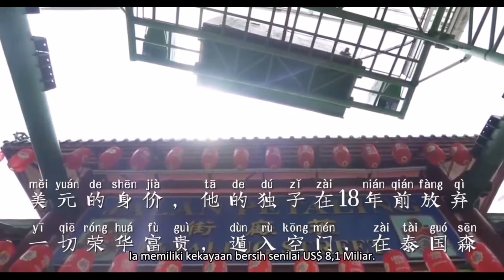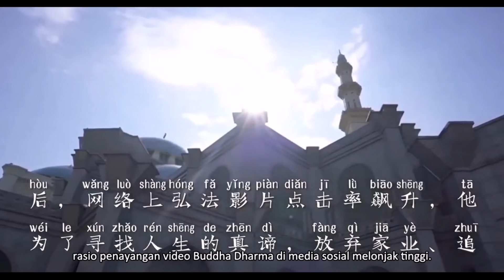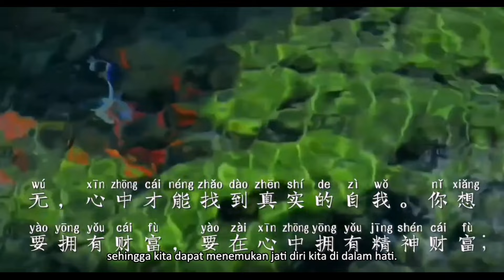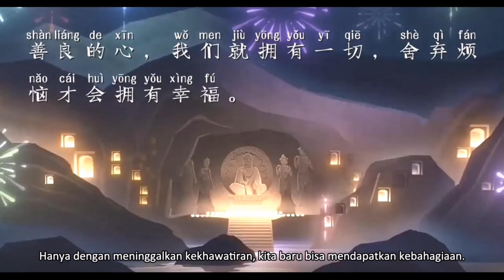Versi Modern dari Kisah Buddha Sakyamuni 现代版释迦牟尼佛的故事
Sumber: Kisah Singkat Nan Bijaksana dari Master Jun Hong Lu, jilid 1 听卢爷爷讲故事. 小故事•大智慧 (第一) kisah ke 49.